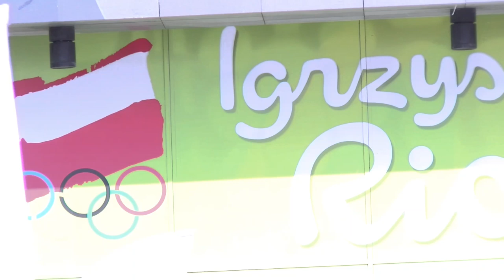Rio 2016: Karol Robak przed debiutem na Igrzyskach Olimpijskich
- Portal o wszystkich sportach walki przedstawia wywiad z zawodnikiem taekwondo, który wystąpi na Rio 2016.